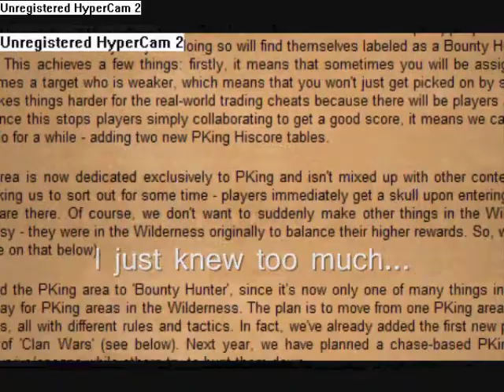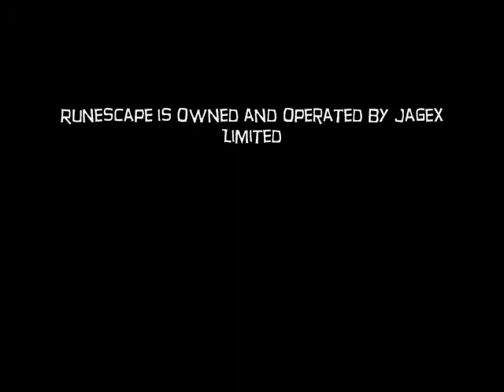Runescape Music Video: "Crazy" by Gnarls Barkley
My second Runescape music video, made to the hit song by Gnarls Barkley. I sort of dedicated it to the changes made in Runescape on December 10th, 2007.

(I had trouble with WMM, so the video has a double Hypercam logo on it. Couldn't find a way around it.)